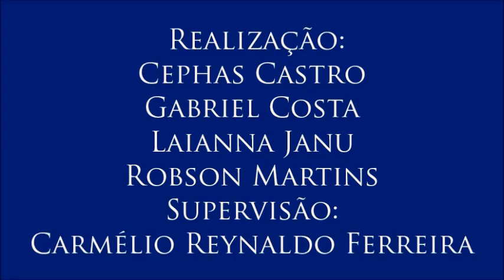Vídeo 8 do V Colóquio de Diversidade Sexual – com Cleudo Gomes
8 – Ascensão do conservadorismo
Para o professor, a ascensão do fundamentalismo religioso é uma das principais razões para o crescimento de ideias conservadoras na mídia e na política. Assim, são esses os ideais reproduzidos pela juventude que mais teve liberdade nos últimos tempos.
- 8º Vídeo do V Colóquio de Diversidade Sexual, realizado para a disciplina Jornalismo, Cidadania e Direitos Humanos do Curso de Jornalismo da UFPB com o professor Cleudo Gomes, no dia 24 de novembro de 2016. Organização de Cephas Castro, Gabriel Costa, Laianna Janu e Robson Martins. Supervisão: Carmélio Reynaldo Ferreira.